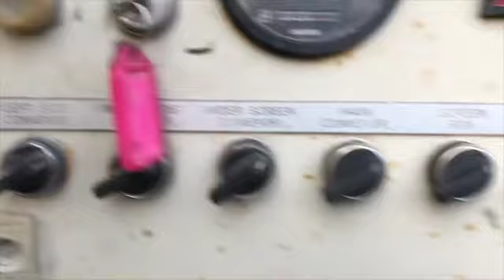Kestrack sorteringsverk finns på auktion hos Retrade.eu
Kestrack sorteringsverk finns på auktion på Retrade.eu